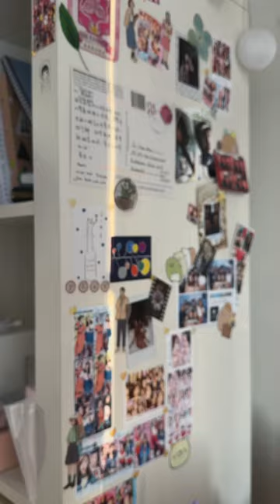Captured a sunset moment